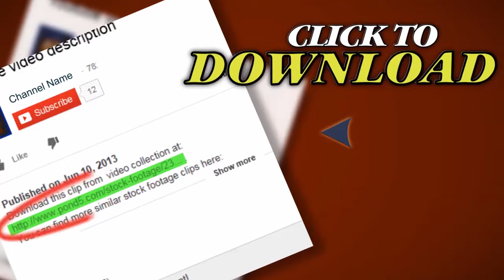Airplane Flying. Stock Footage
Thank you for visiting our page Airplane Flying. Stock Footage